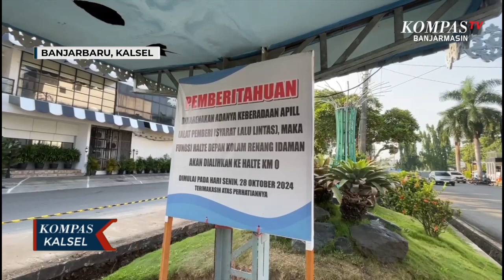HALTE di Banjarbaru ini Dipindah Jelang Beroperasinya ATSC